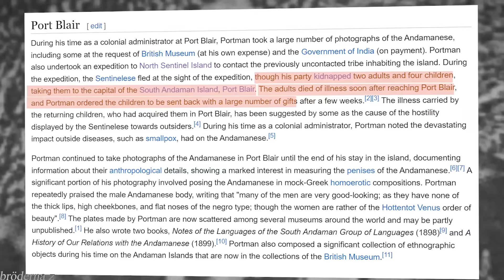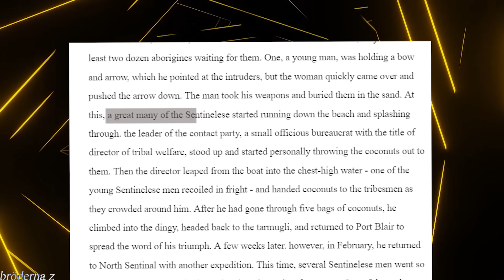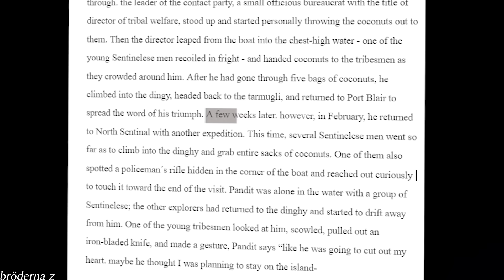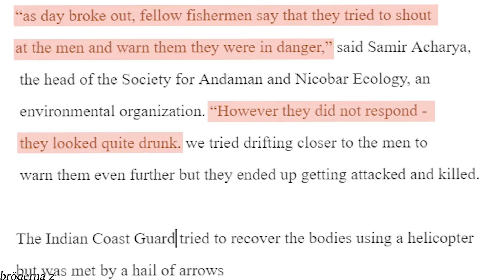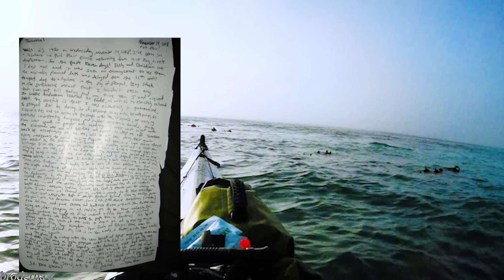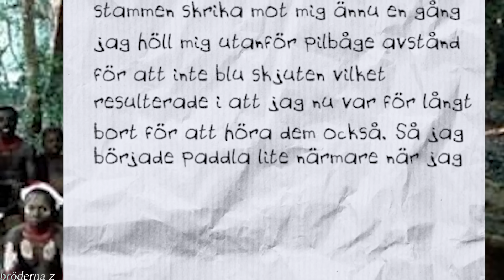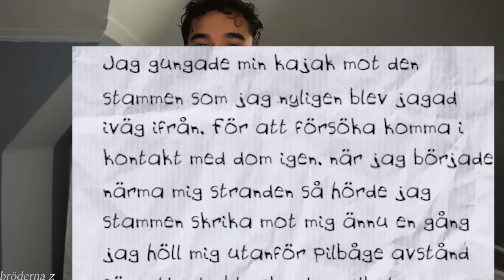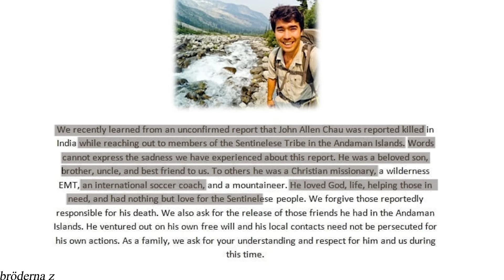Galningen Som Besökte Ön Med Den Sista Primitiva Stammen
i denna video så pratar jag om hur en Amerikanare besökte en av världens sista och farligaste outvecklade stammar, och öns tidigare historia, jag pratar om hur han först överlevde en garanterad omkommelse bara för att gå bort senare samma vecka.

Den 15 november 2018 tog Jon allen Chau en båt till North Sentinel Island och förväntade sig en fredlig välkommande men kom aldrig tillbaka.
Innan vi dyker in i vem han var, vad han gjorde och hur han mötte sitt tragiska öde, låt oss börja med att prata om ön själv.
North Sentinel Island ligger i sjön Bay of Bengal mellan Indien och Thailand. Den är cirka 6 kilometer bred och 8 kilometer lång och huserar en av de sista outvecklade stammarna på jorden.